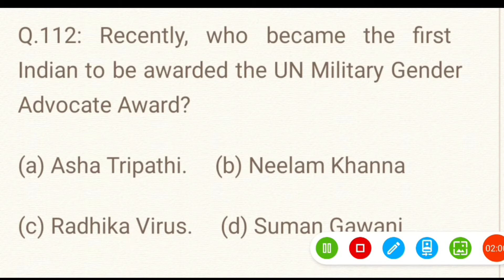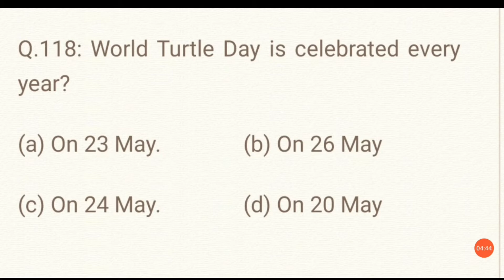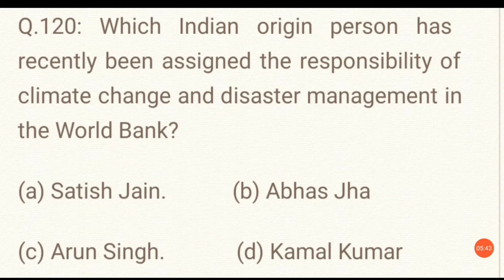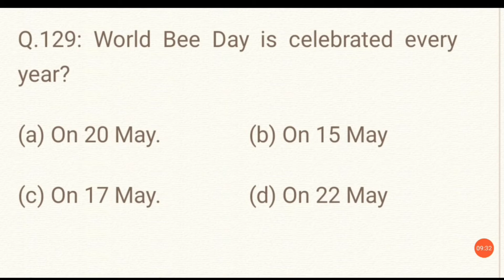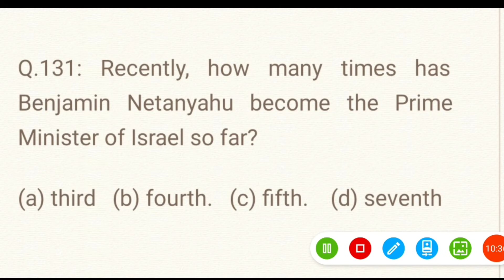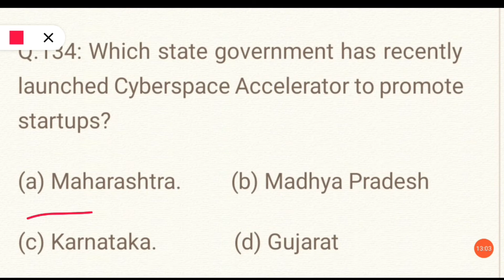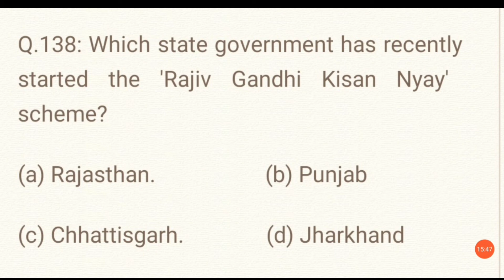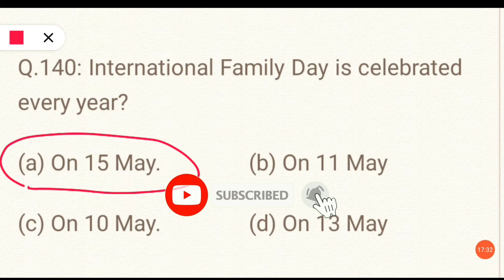Daily Current Affairs 2020 From January To June|Free Course Part 4|Study Darpan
this video is all about Daily Current Affairs 2020 From January To June part 4 at study darpan